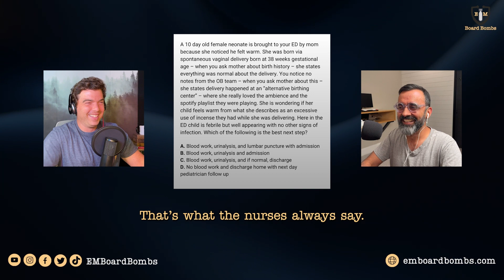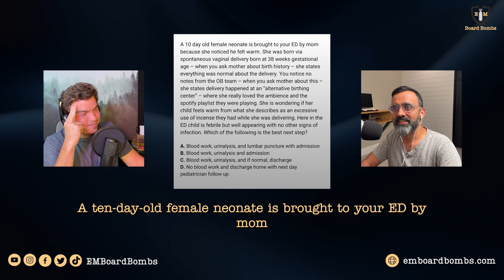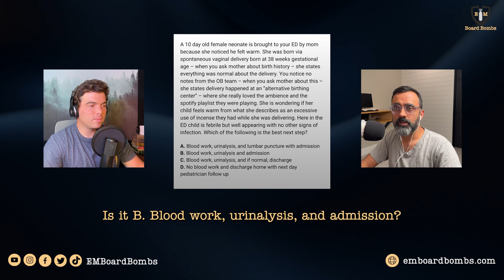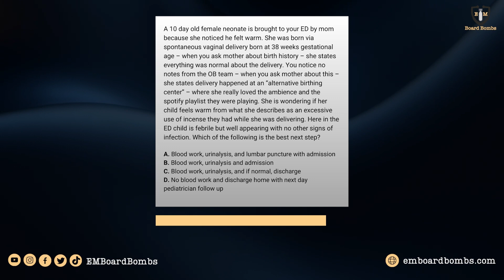Neonatal Fever | EM Board Review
Want to experience the greatest in board studying? Check out EM Board Bombs Premium Question Bank Podcast:
👉 Over 400 episodes of rapid learning in short bursts
👉 Multiple episodes a week
👉 Less than 5 minutes an episode